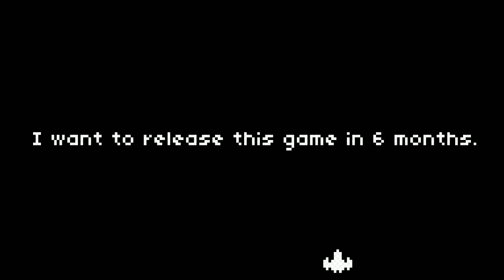Review: Stikir (Steam) - Defunct Games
Defunct Games reviews Stikir by Bilge Kaan, available now on PC, Mac and Linux.

Is Stikir a platformer, racing game, shoot 'em up or a puzzle game? The answer is yes, and it's a whole lot more. This new game from Bilge Kaan allows us to see the creative process in action, giving the player a taste of how frustrating it can be to make a follow-up game. This 40-minute ride tackles a lot of different genres in ways you would never expect, creating a random adventure where literally anything could happen next. Perhaps this won't be for everybody, but as far as I'm concerned, the world needs a lot more games like Stikir.